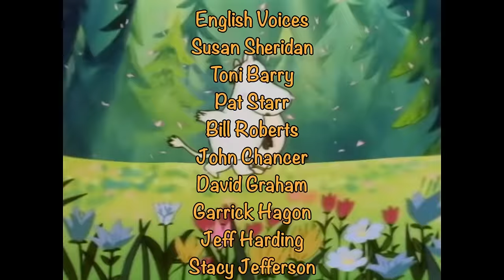The Suitcase I EP7 I Moomin 90s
After the visit of the Groke, Snorkmaiden finally find out to whom the contents of the suitcase belong, but this only makes the problem worse, and it is with great misgivings they await the return of the Groke. Only Moominmamma has a plan, but will it work ?

The Moomins are back, just like you remember them! Join Moomintroll, Snorkmaiden, Snufkin, Little My and all the others on their Adventures from Moominvalley.